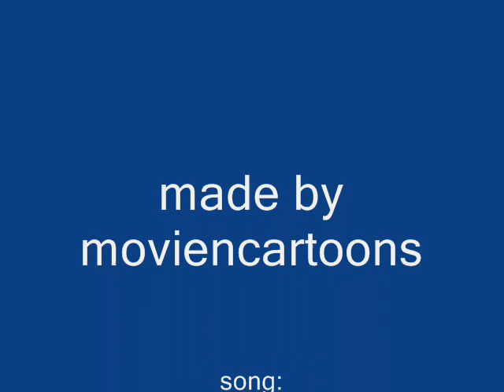Cloudy with Another Dumb Chance of Meatballs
I had a feeling that one of the songs from "Snow Day" fits perfectly for "Cloudy with a Chance of Meatballs." So, I made a video with the movie & the song.